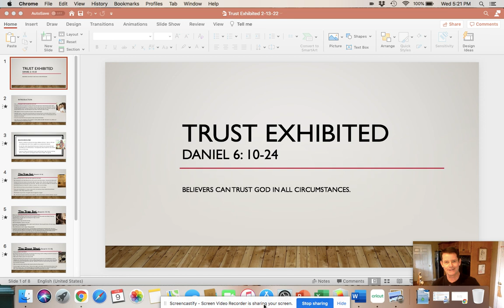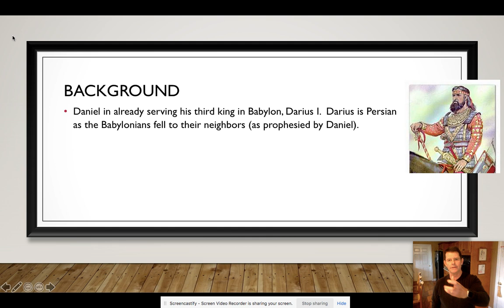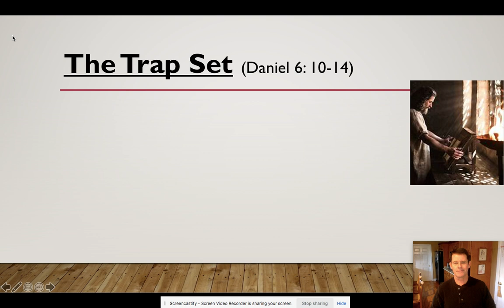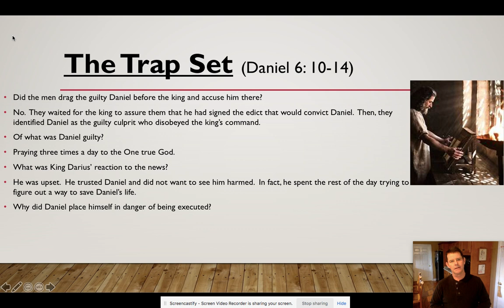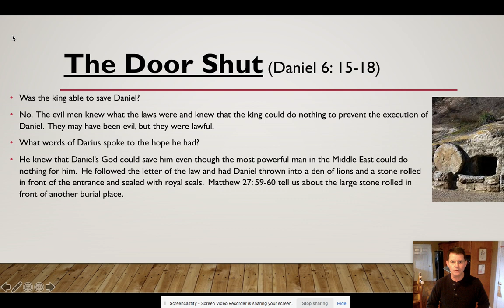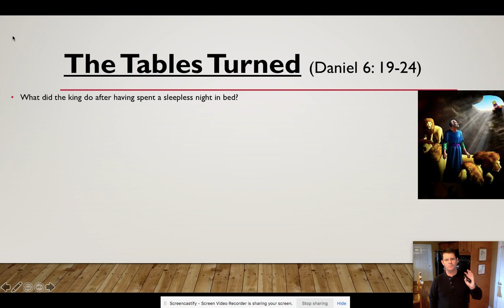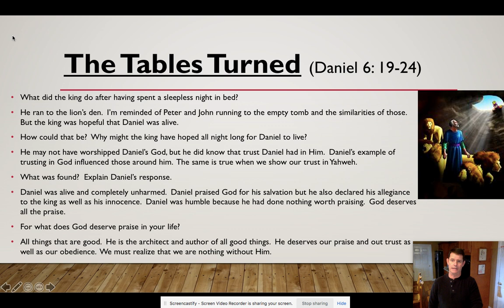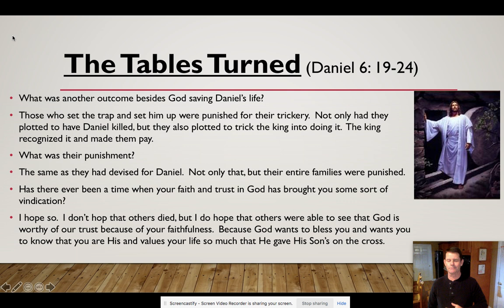Trust Exhibited (2-13-22)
Online Sunday School (Daniel 6: 10-24) by Mark Smith